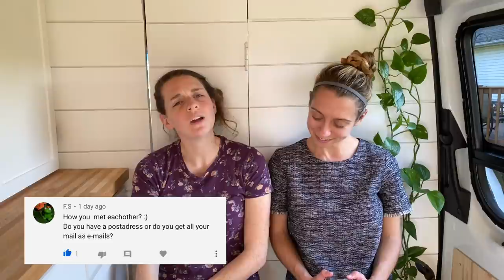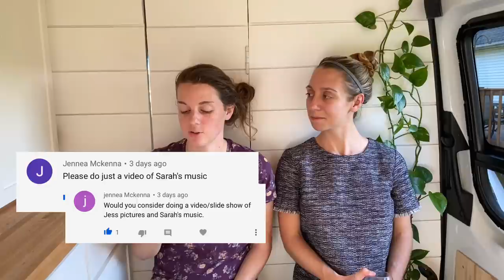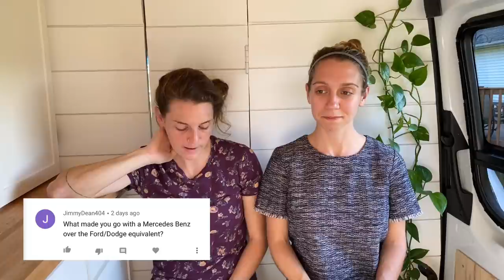Q&A | Vanlife Questions Answered! Covid-19 Impact? Wedding & Honeymoon? Sexuality / Coming Out?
Hi Friends!

With more of you asking questions regularly, we figured it was time for you to get to know us a bit better! We put together this Q&A video with your questions. Timestamps below, as this was a long one:

1:04 - "What advice you'd give to someone starting a van conversion?"
1:23 - "How has covid impacted your travel plans for the future?"
2:14 - "Are you related or distantly related to anyone famous?"
2:34 - "What is one thing you agree to disagree on?"
3:08 - "What is your favorite thing about each other?"
3:56 - "What other designs did you have for your bus?"
4:33 - "What's the longest you've gone without sleep & why?"
5:56 - "Where will be your next adventure?"
6:27 - "When are you getting married and will you record it for YouTube?"
7:23 - "Where are you going to travel for your honeymoon?"
8:07 - "Do you think you'll be afraid to travel due to the virus when the stay at home orders are lifted?"
9:57 - "Was getting insurance on Lin pretty easy?"
11:16 - "Do you have a post address or do you get all your mail as email?"
11:37 - "How did you meet?"
12:29 - "Would you enjoy a tiny home in a suburban area or a cabin in the mountains more than van life?"
13:11 - "Is it difficult on your relationship to be confined to the same space all the time?"
16:25 - "What are five things you wish you had built / decided / done differently to your van?"
18:11 - "With the down time is there anything you will rebuilt + test prior to heading out on the road again?"
19:20 - "What instruments does Sarah play? Love her music in the videos."
21:07 - "What made you go with a Mercedes Benz over the Ford / Dodge equivalent?"
23:42 - "When and how did you both know you liked girls? I'm kind of questioning my own sexuality at the moment."

Want to help fund our travels? and scroll to the "Donate" button.

For our full(ish) list of ITEMS USED IN OUR BUILD, click this link!

QUICK LINKS for our favorite Social Distancing Items:

7 Wonders
Full Bloom World Map Puzzle
Puzzle Mat
Photosynthesis Board Game
Pass The Pigs
Nintendo Switch
Power Bank
Little Fires Everywhere

Huge thanks to Frank Design Company for bringing our vision to life with this amazing build.

Be sure to check us out on Instagram, where we post daily updates: